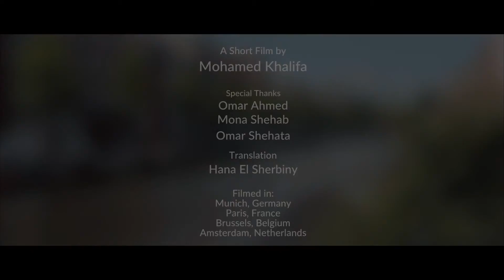In Defense of Extraordinary Dreams - دفاعاً عن الأحلام الرائعة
بين شوارع و حواري و غيطان مصر رسمت ' ساندرا نشأت ' أحلام الغلابة في فيلم ' بتحلم بإيه '
فكرت قد ايه الحلم بيعبر عن واقع الناس و حياتهم، و لما جت الفرصة أني أشوف حيات غيرنا، كان عندي فضول أني أعرف حلمهم ايه ...